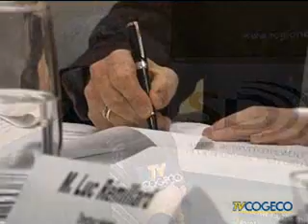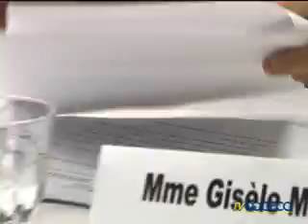Service de mentorat d'affaires de la région de Thetford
Chronique économique de l'émission Quoi de 9? (Région de Thetford), diffusée le 10 avril 2009.